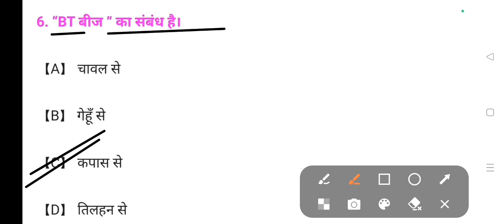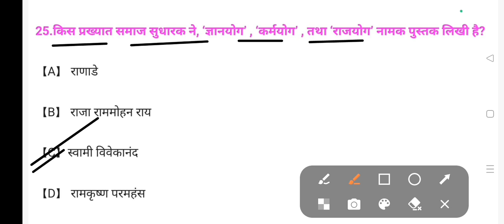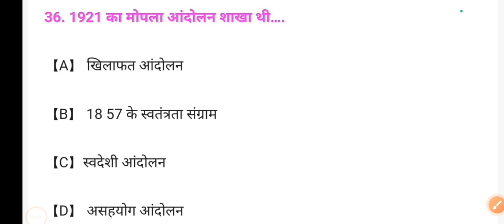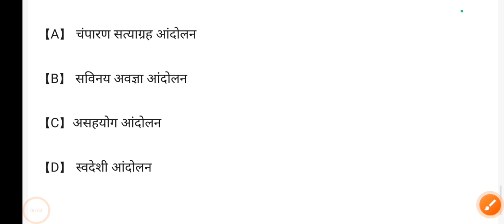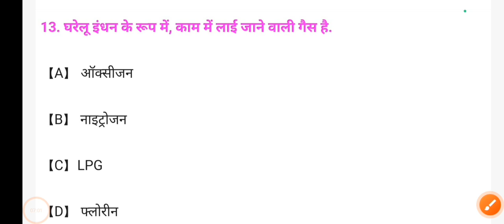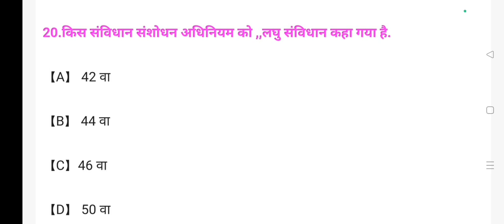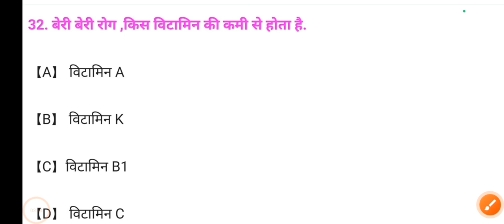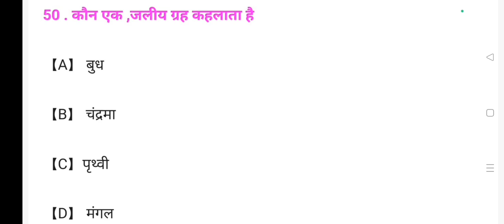Bihar police Re Exam 2024 प्रैक्टिस मॉडल पेपर 10 GK+GS+Hindi+Bihar special 100% गारंटी रट्टा मार लो